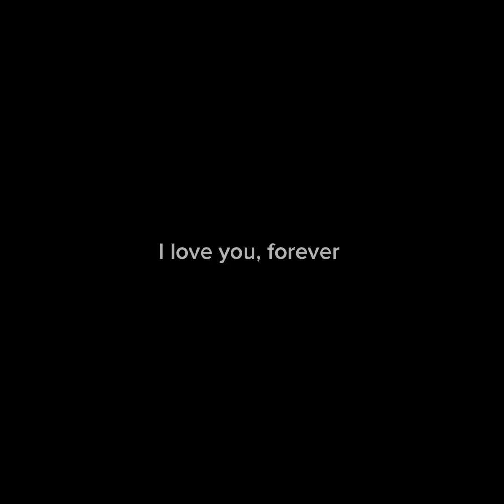Why Won’t You Die? [Official Audio]